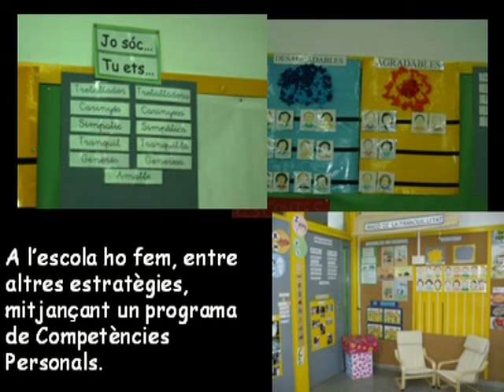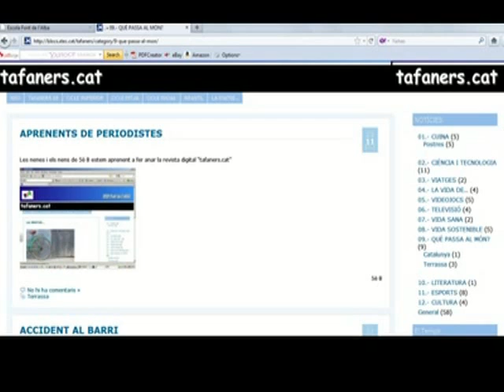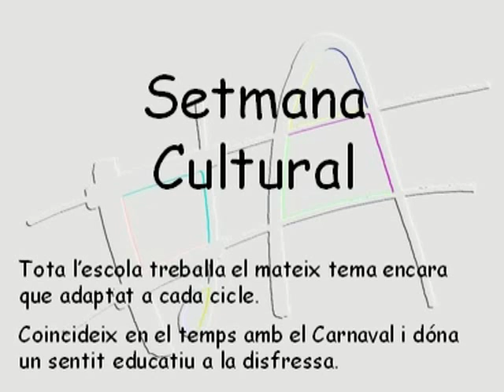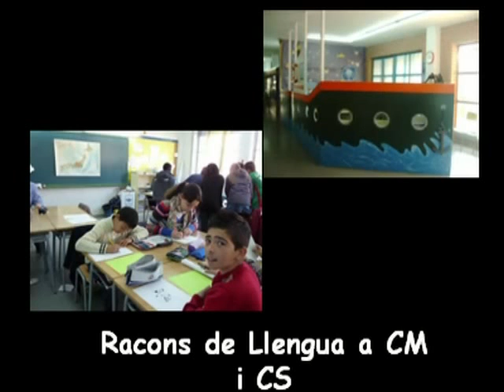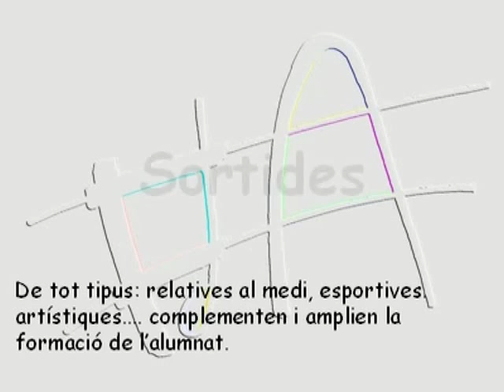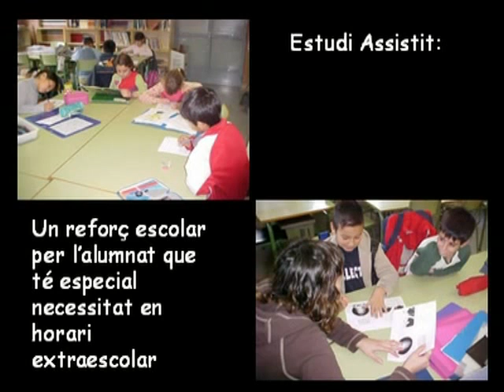Escola Font de l'Alba: Com som.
Vídeo dels diferents aspectes de l'escola.